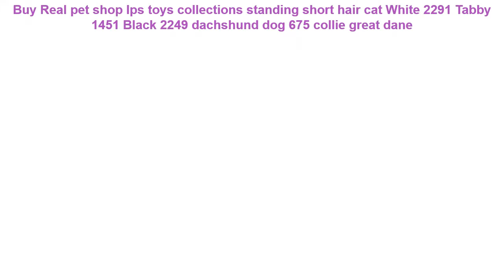Buy Real pet shop lps toys collections standing short hair cat White 2